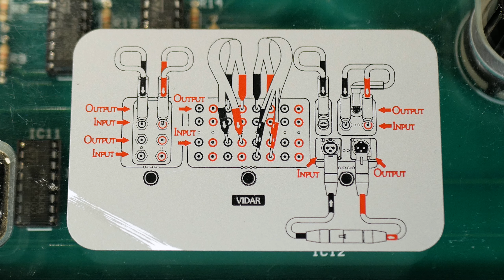Прогрев кабелей в Аудиомании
В салоне Аудиомании мы предлагаем прогреть ваши кабели с помощью уникального устройства Nordost Vidar, которое само определяет степень прогретости проводника. Услуга абсолютно бесплатна покупателям новых проводов, но, если интересно, вы можете приносить и свои.